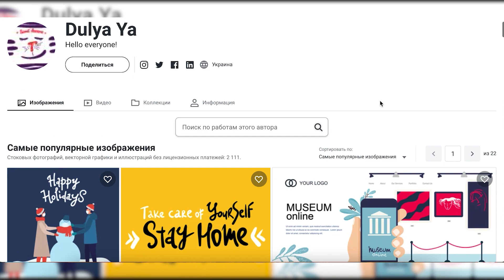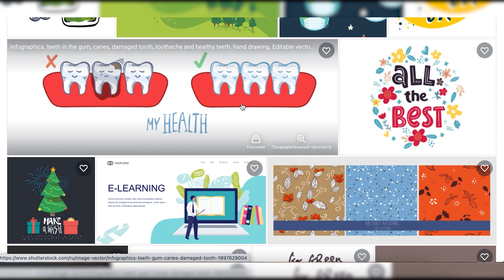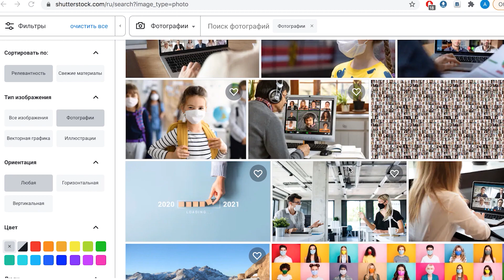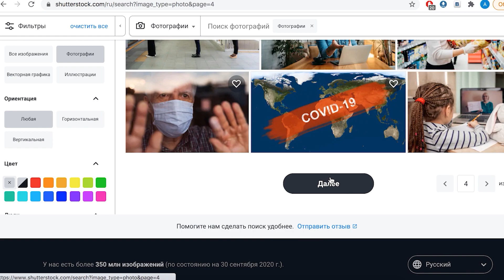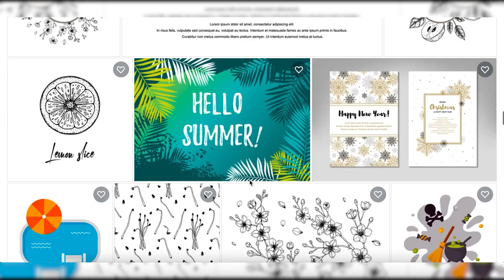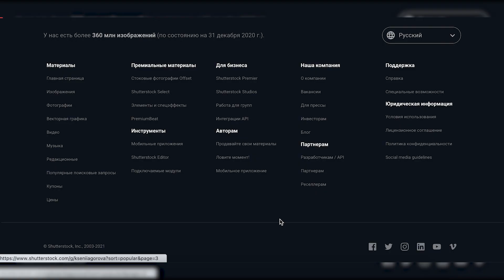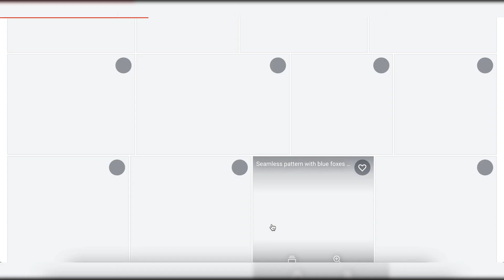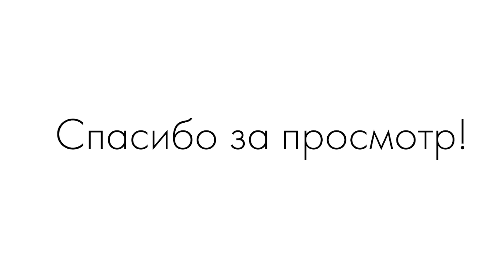Тренды стоковых фотографий. Разбор портфолио № 38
Наверняка Вы смотрите это видео, если хотите зарабатывать на стоках и сегодня мы разберем тренды стоковых фотографий и по традиции обсудим три портфолио на shutterstock.

00:35 - Разбор 1 портфолио
04:23 - Тренды стоковых фотографий
09:03 - Разбор 2 портфолио
12:47 - Разбор 3 портфолио

Если Вы тоже хотите попасть на разбор портфолио, Вы можете сделать это следующими способами:

1) пройти наш марафон или курс, по тарифу "с проверкой",
2) выиграть разбор портфолио в Инстаграме на странице @angelina_allwrite или @e.ducation
3) или записаться на разбор портфолио на нашем сайте e-ducation.online в разделе "Курсы":

Ещё больше информации о стоковой иллюстрации - у нас в Инстаграм:

@angelina_allwrite - страница автора
@e.ducation - страница школы
и по тегу

Всем продаж!